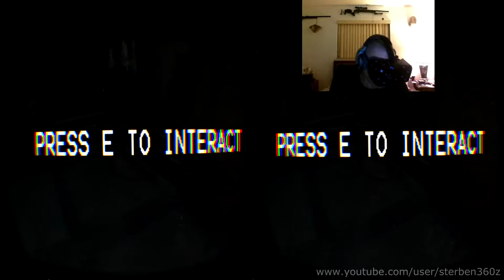Oculus Rift Dk2: Halloween